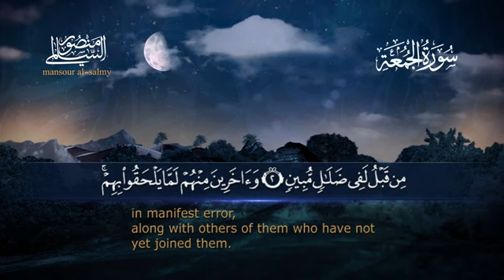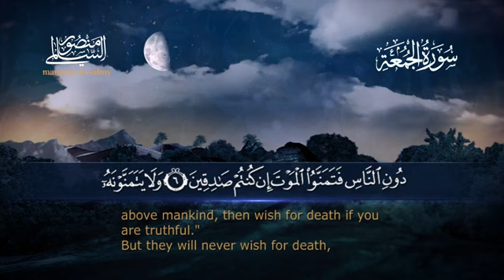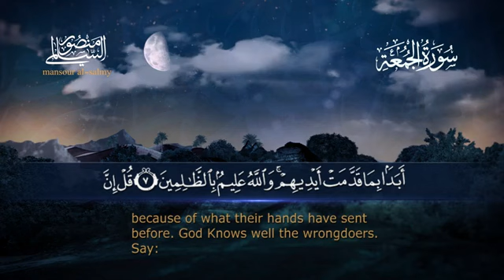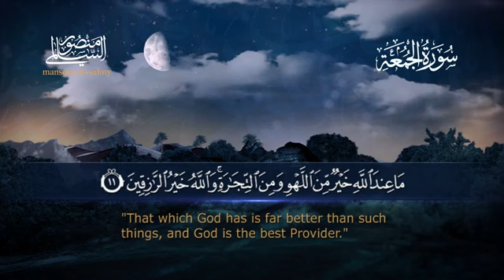Surah Al-Jumu`ah | سورة الجمعة | Sheikh Mansour Al Salimi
Search Keyword 👇

1. surah Al-Jumu`ah
2. surah Al-Jumu`ah with English translation
3. surah Al-Jumu`ah qari mansour al salmi
4. surah Al-Jumu`ah trajuma ka sath
5. surah Al-Jumu`ah mansour al salimi
6. mansour al salmi quran recitation
7. beautiful quran recitation
8.  mansour al salimi surah Al-Jumu`ah
9. sheikh mansour al salimi surah Al-Jumu`ah
10. منصور السالمي
11. سورة الجمعة
12. Sura No. 62

Top Searches:

mansour al salimi quran recitation
soul of quran
soft quran
most relaxing quran recitation
quran tilawat
surah heart touching voice
quran tilawat heart touching voice
quran yourtube
sheik mansour al salimi
mansoor al salimi
sheikh mansour
mansour al salimi quran
al furqan production
al furqan
al furqan pro
al balushi quran
mansour salimi
surah maryam by sheikh mansour al salimi
al quran
mansor
sheikh mansour as-salimi
mansour
al furqan productions
mansoor
mansor alsalmy
mansour aslamy
salimi

soul of quran
soft quran
quran tilawat
quran yourtube
quran recitation
sheikh mansour al salimi official
quran reciter beautiful
daily quranic reminder
beautiful quran recitation
quran
the daily reminder
quran recitation
daily islamic reminders
the daily reminder - youtube
azkar
reminder
islamic reminder
quranic ayat
reminders
youth reminder
powerful reminder
short reminders
quranic shorts
qurani
reward of memorising quran
manzil daily
reward of reading quran
short islamic reminders mufti menk
mufti menk short reminders 2019
benefits of memorizing the holy quran
quran
azkar
daily quranic reminder
daily azkar
daily azkar in islam
daily routine azkar
daily reminders
dua and azkar
masnoon azkar
quranic shorts
adkar
quran karim
quran recitation
daily
weekly azkar
quran tutorials online
everday azkar
quran really
daily zikr
daily duas
quran tilawat
daily islamic reminders
azkar for kids
quran menses
how to memorise quran quickly
quran
daily recitation
daily recitation hd tv
quran tilawat
quran daily,tadabbur daily
daily quran class
quran recitation
daily quran tilawat
daily quran class:04
quran daily prayer
how to read quran daily
learn quran
how to recite quran daily
quran daily nouman ali khan
quranic
tadabbur quran
holy quran
how to memorize quran easily
qurani duain
2020 best quran
quranite

your arabic Queries:

1439,سورة التوبة ماهر المعيقلي
الشيخ احمد النفيس سورة التوبة